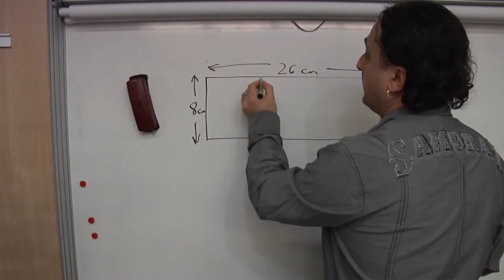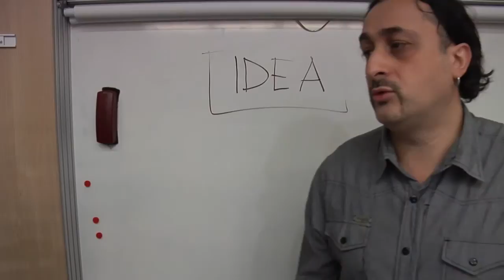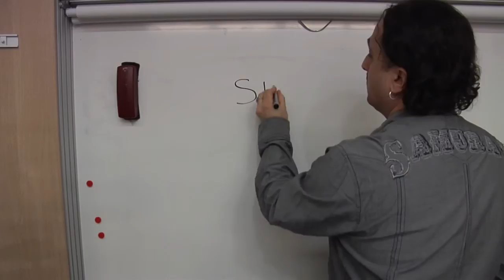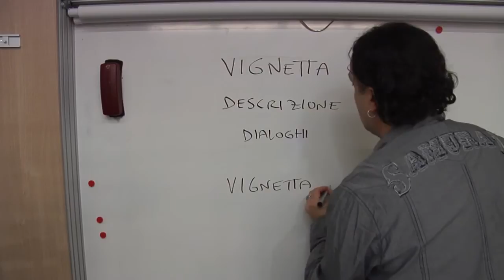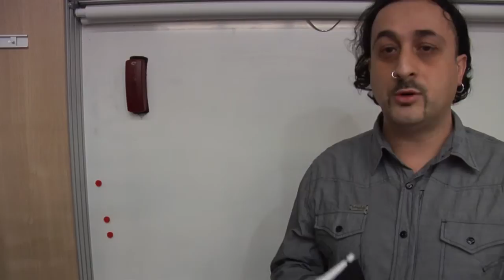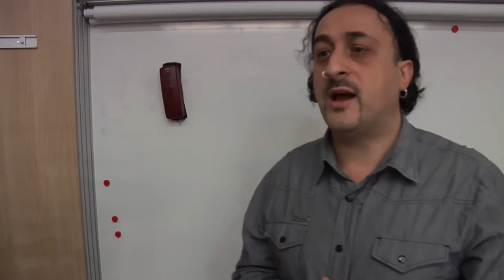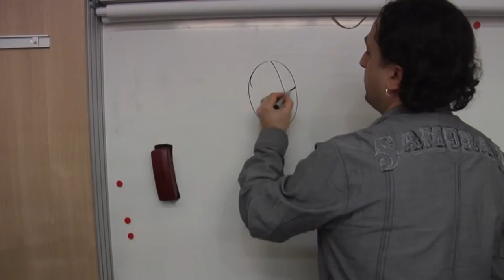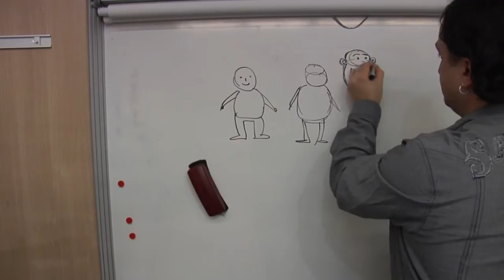1 Dall'idea al Bozzetto (G. Cristiano) LABORATORIO di illustrazione per AVIS vigonovo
Le associazioni AVIS-AIDO di Vigonovo
in collaborazione con la Scuola Media Statale di Vigonovo

Concorso di arti figurative fumettistico per le Scuole Medie sul tema

"Per me donare è..."

Il concorso è inteso come scambio di esperienze didattiche ed umane ed è finalizzato a potenziare gli ideali di
solidarietà ed amicizia.
Le opere saranno svolte su temi quali la donazione, la pace, la fratellanza, la sensibilità sociale, la collaborazione e
volontariato nella quotidianità.

REGOLAMENTO
● Il concorso è riservato agli alunni delle scuole medie di Vigonovo.
● Tutti gli alunni potranno partecipare con LAVORI INDIVIDUALI.
● La tecnica esecutiva dell'elaborato sarà a libera scelta dell'alunno. Sono ammesse SOLO stringhe fumettistiche
di almeno 2 scene e massimo 8. L'opera dovrà essere corredata da un "motto", una breve frase che ne illustri il
significato e l'interpretazione, oppure dalla morale finale.
● sono previsti 2 livelli di selezione:
● alla prima selezione parteciperanno tutti gli studenti che proporranno lo storyboard (un bozzetto dell'idea da
sviluppare con testi esplicativi e indicazione della tecnica esecutiva)
● verranno selezionati 2 lavori per ogni classe per un totale di 18 alunni che parteciperanno a un laboratorio
pomeridiano con un tutor in sede e un esperto esterno in collegamento remoto.
● un nostro incaricato ritirerà i 18 elaborati. Il termine ultimo per la loro esecuzione è stabilito entro e non oltre il
15 Aprile 2010.
● Tra tutte le opere pervenute ne verranno selezionate 12. La commissione giudicatrice, il cui giudizio è
insindacabile, sarà formata da esperti incaricati dalle associazioni che organizzano il concorso. I criteri utilizzati
per la premiazione delle opere saranno:
- Livello artistico
- Livello ed originalità nell'espressione del senso della Donazione
- Bellezza della trama narrativa
- Originalità
Gli autori non avranno alcun diritto di rivalsa sull'utilizzo della loro opera.
● Le 12 migliori opere di questo Concorso verranno premiate con buoni, per l'acquisto di libri o Compact Disc, del
valore di € 50,00 cad per i primi 3 classificati, di € 30,00 cad dal 4° al 6° classificato ed € 20,00 cad dal 7°al 12°
classificato. Dal 13° al 18° saranno solo segnalate.

Le opere originali non saranno restituite e potranno essere pubblicamente utilizzate dall'Avis per scopi legati alle attività
associative.